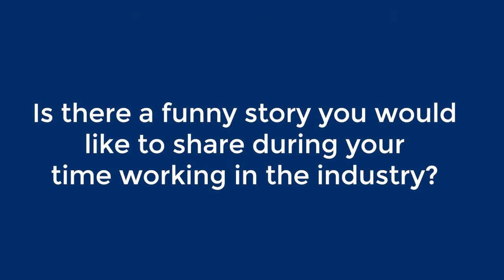WeAreCruise - Christine Duffy